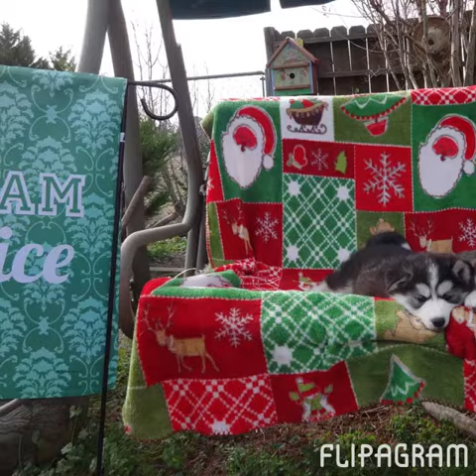Cute Husky Family Collage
This is my dog Fang and her family they are so cute!